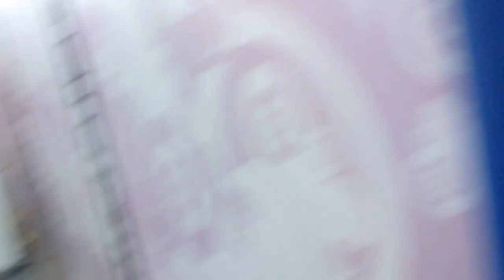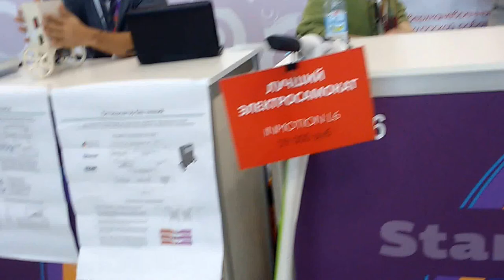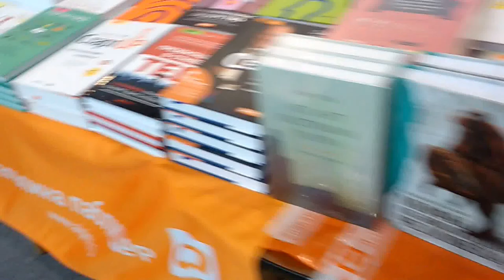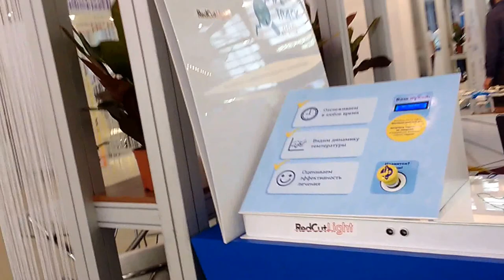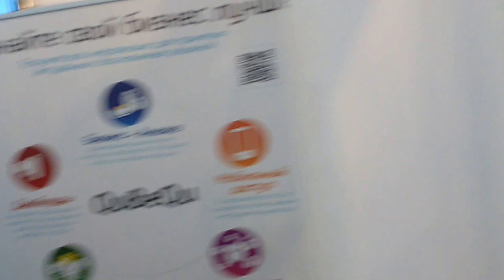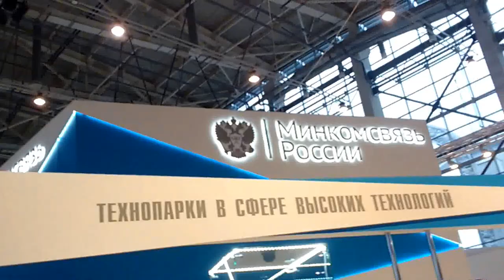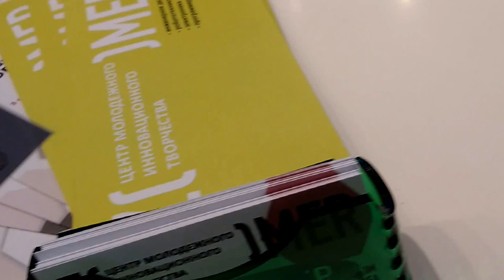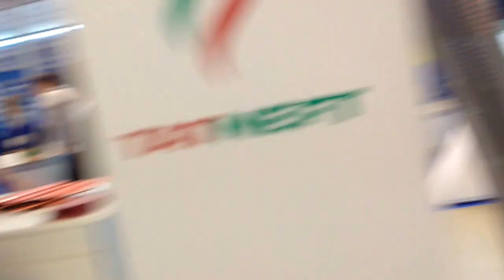Форум Открытые Инновации. Часть 1